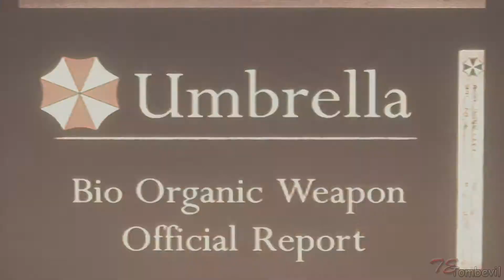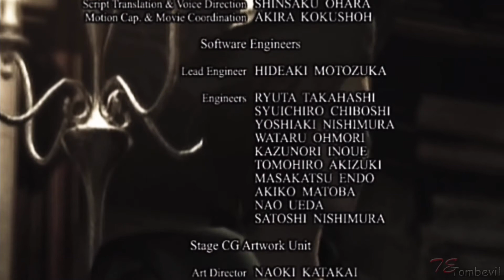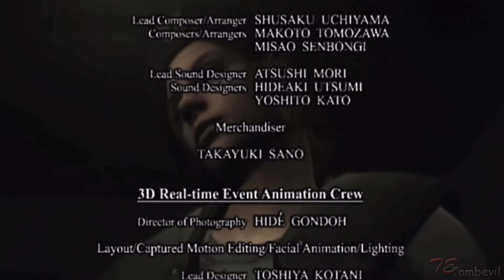Resident Evil HD Remaster [Part 5 - END] Chris Redfield - No Commentary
Quality 1080p on Playstation 4. Full walkthrough / gameplay. Chris Redfield mode. Ending. The end game.
This guide includes:
- Slider Filter 3:20
- Disk Reader #1 (To Rescue Jill) 3:28
- MO Disk#2 (To Rescue Jill) 4:06
- MO Disk#3 (To Rescue Jill) 4:45
- Laboratory Key 4:50
- Disk Reader#2  (To Rescue Jill) 6:24
- Fuel Supply Capsule Empty 7:25
- Fuel Supply Capsule 8:15 (Don't Run or Shoot Gun, you will die)
- Disk Reader#3 (To Rescue Jill) 10:05
- Fuse Unit 20:30
- Signal Rockets 20:20
- Chris Best Ending 23:29
Computer Passwords:
- User John, Pass: Ada (Read the note in X-Ray Room)
- B 2F Pass: CELL (Puzzle in X-Ray Room) A combination of X-rays in the right order: (C)olon, (E)sofago, (L)iver and (L)ungs.
Possible Endings: 4

1: Save Jill and Rebecca
- Collect all 3 MO disks and use it in 3 different Disk Readers inside the Laboratory.
One of the MO Disk you will find inside the mansion, you need to get the yellow gem and use it on the Tiger Statue (check my video part 4).
- Save Rebecca from the Hunter inside the mansion.

2: Save only Rebecca
- No need to find and use any MO Disk.
- Wake up Rebecca after defeat the tyrant for the first time and escape with her.

3: Save only Jill
- Don't save Rebecca from the hunter.
- Collect all MO Disks and use it in all 3 Disk readers. When you defeat the tyrant get a key from Wesker and use it to open the prison where you find Jill.

4: Save only yourself
- Don't save Rebecca.
- No need to find and use MO Disks.
- Get the key from Wesker after defeat the Tyrant for the first time and leave.

**You only need to fight the Tyrant for a 2nd time if you help Rebecca, then the self destruct system from the Lab actives and the Tyrant will show up in the Helicopter port.

Story:
"The game introduces the Resident Evil series mainstays Chris Redfield and Jill Valentine as members of an elite task force known as S.T.A.R.S. At the start of the game, players select one of the two as they investigate the disappearance of their fellow team members on the outskirts of Raccoon City, and become trapped in an old mansion infested with zombies and other monsters. As players explore this mysterious place, they uncover clues and solve puzzles. Depending on the player's actions, the game ends with different outcomes."

Developer: Capcom
Publisher: Capcom
Platforms (for HD Version):  PlayStation 3, Playstation 4, Xbox 360, Xbox One, Microsoft Windows
Release date (HD Version) January, 2015